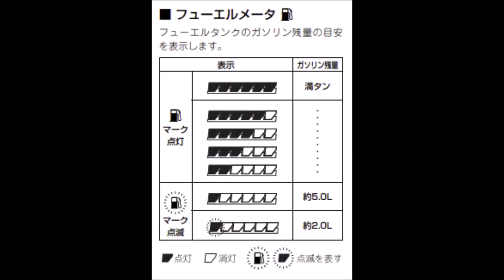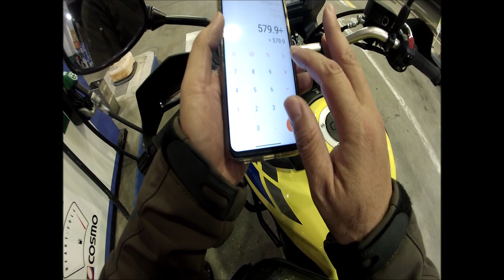Vスト650で道の駅を歩きながらビーナスラインを走ってきました。最低気温は8度とかなり低かったです。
春の長野をVスト650で走ってきました。
寒いけど気持ちいい～(^^)